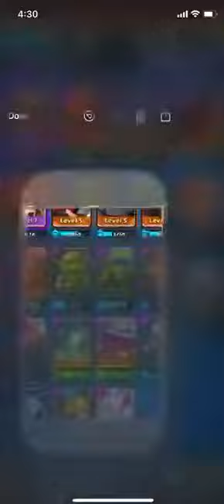Ali is playing clash royal 👑 with Youssif